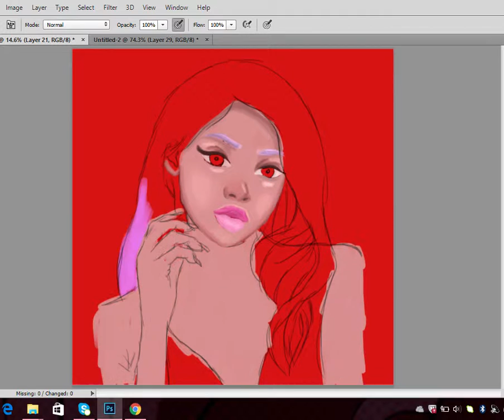Huck Design Digital Painting: Day 10 of the 365 Challege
Song: Redhino feat. Nao "Mmm Mmmm"